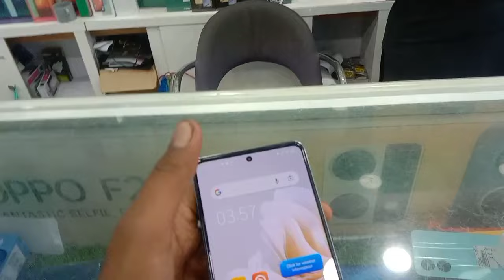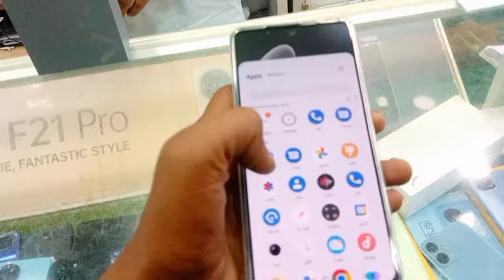ag ma gya mobile lena new dream